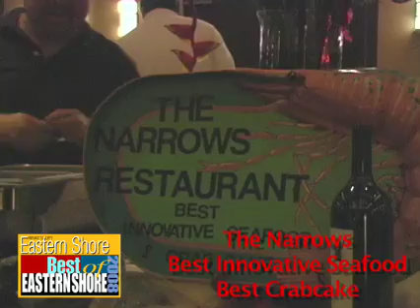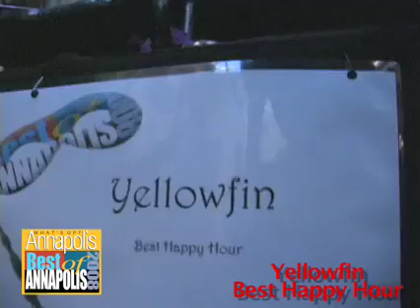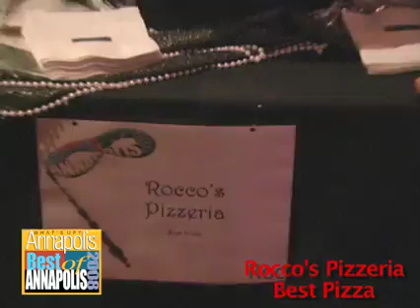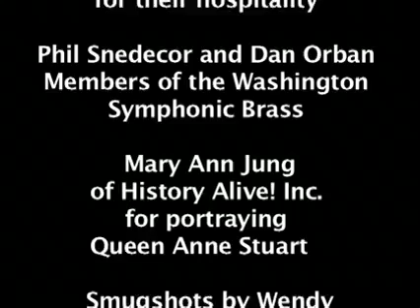Best of Annapolis & Eastern Shore Party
Hosted by What's Up? Publishing, the 2008 Best of Annapolis & Eastern Shore party sold out for the second straight year.